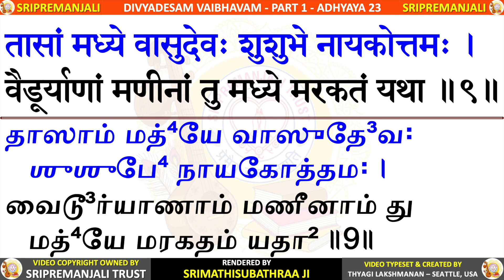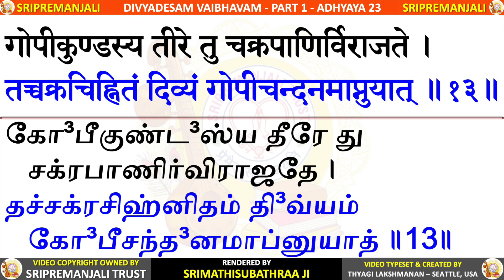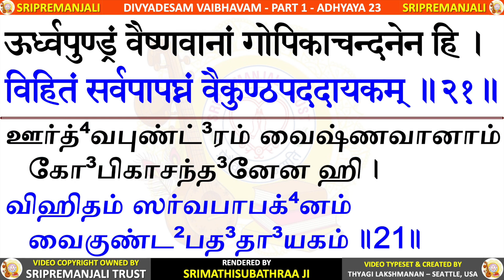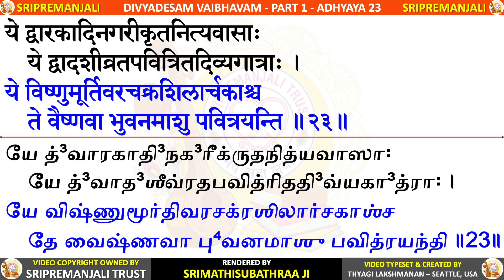1.23 - Gopichandana Mahatmyam | DIVYADESA VAIBHAVAM | Sri Krishna Premi Swamigal | Subhaji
Divyadesa Vaiblavam - Part 1 - Chapter 23 - गोपीचन्दनमाहात्म्यम्